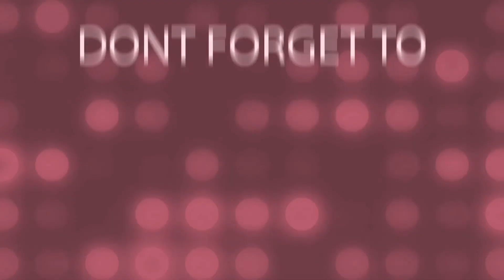Isn't She Beautiful??